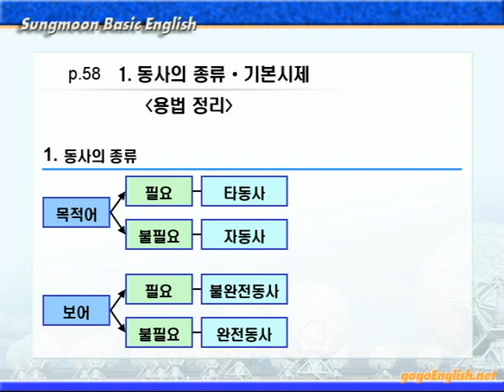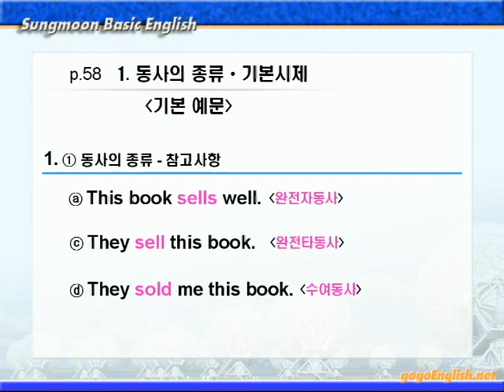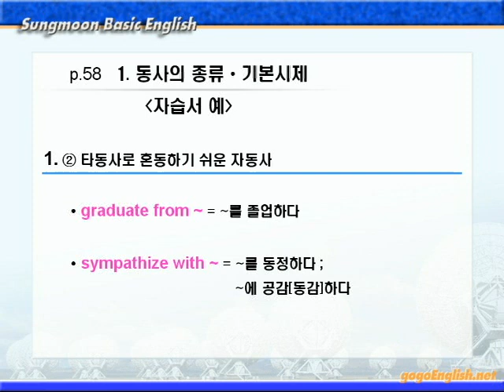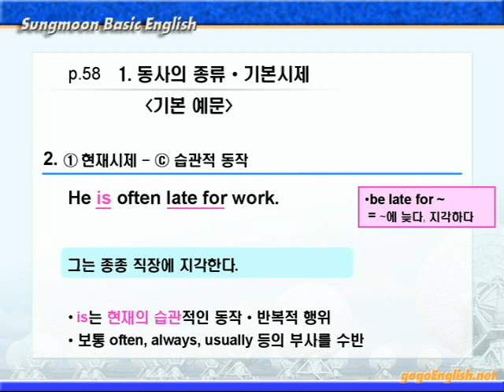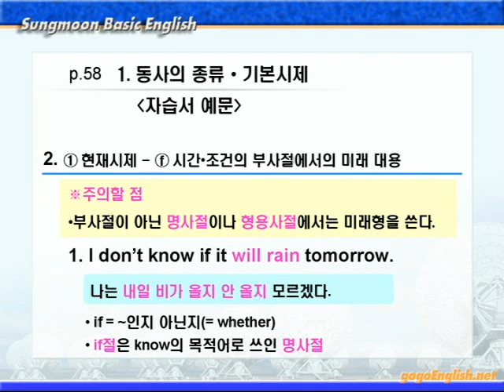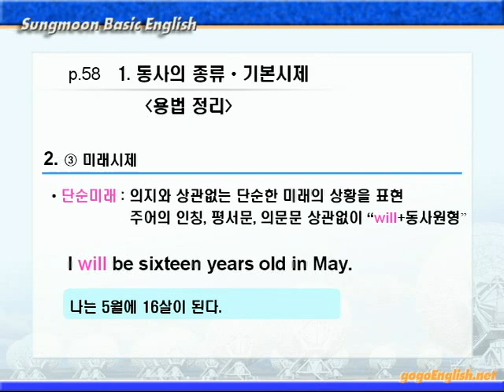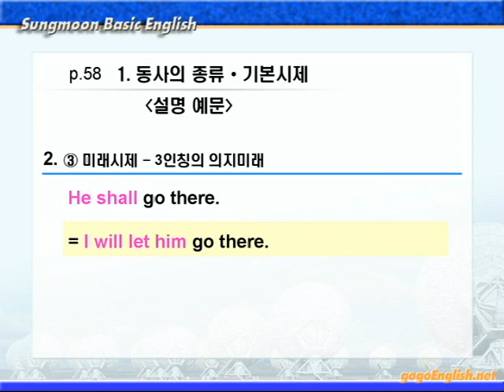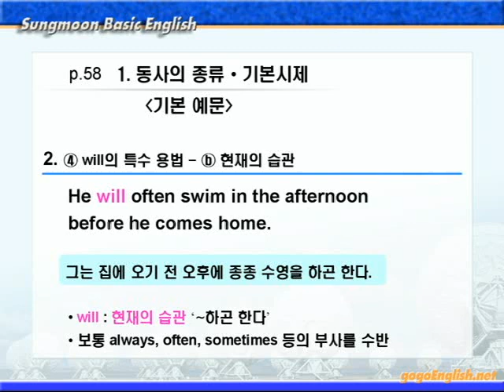기본영어 04장 [시제] 1강 문법설명 58p